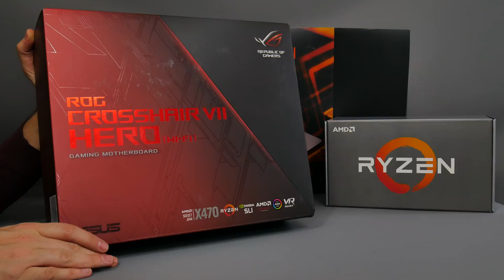Asus Crosshair VII Hero AMD X470 AM4 Ryzen 2nd Gen motherboard unboxing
Asus's new flagship Ryzen board is here for X470 and 2nd Gen Ryzen

AMD Ryzen 7 2700X: $329

AMD Ryzen 7 2700: $299

AMD Ryzen 5 2600X: $229

AMD Ryzen 5 2600: $199